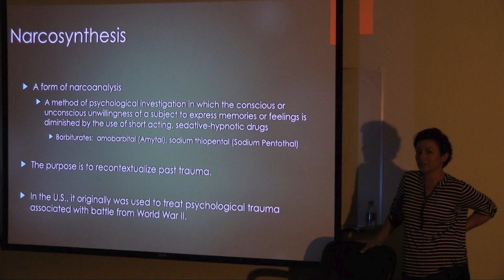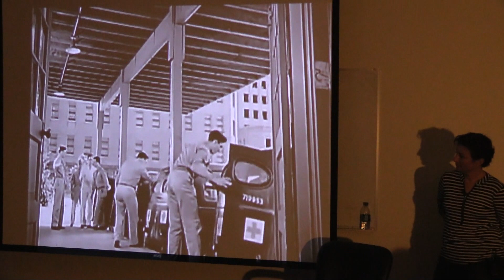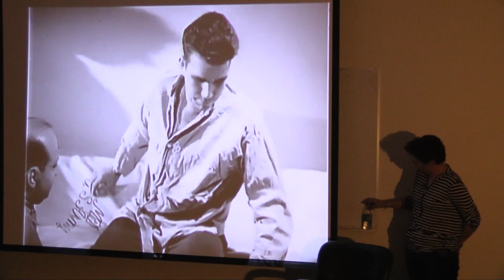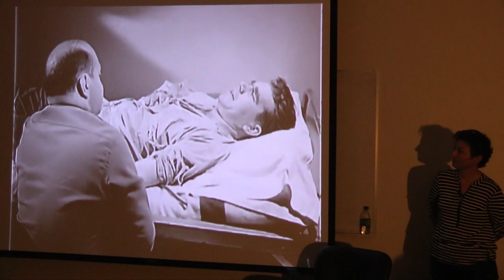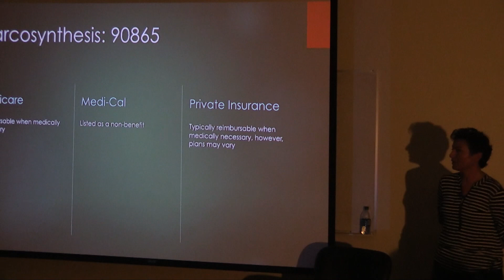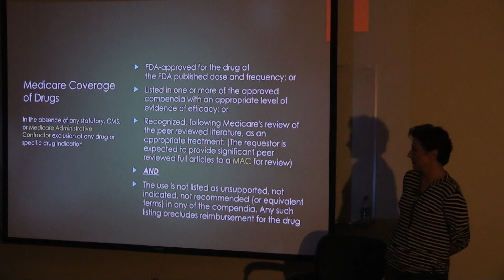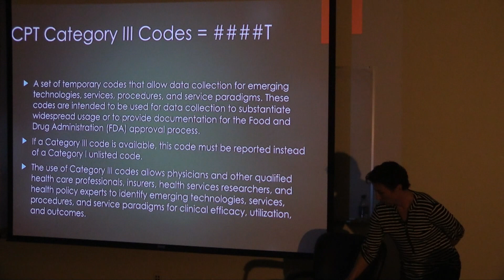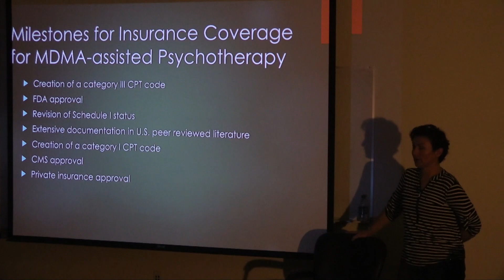LAMPS - Jennifer Kellen - 10/14/18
Jennifer Kellen visits the monthly meetup of the Los Angeles Medicinal Plant Society and delivers a talk entitled: "A Short History of Drug Assisted Psychotherapy".